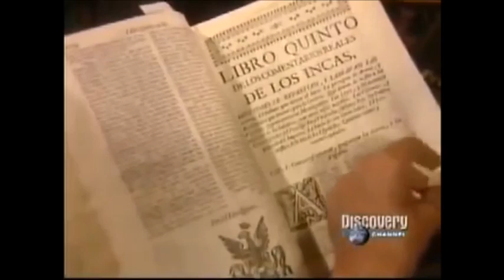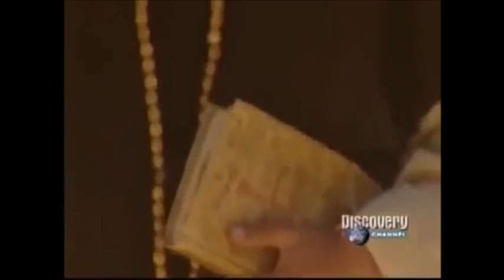Pizarro y los Incas parte 1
Documental sobre la caída del imperio de los incas
Créditos: Discovery Channel